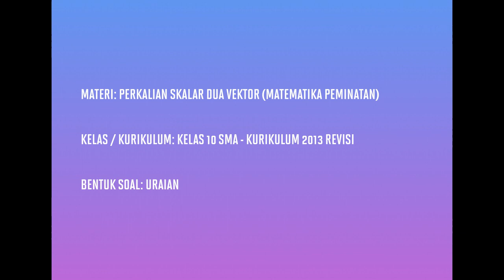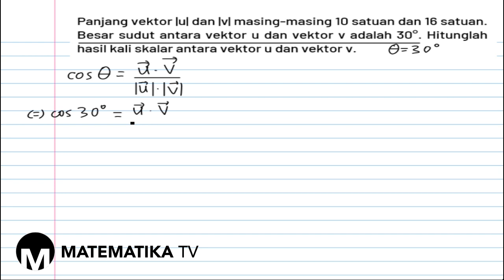[KELAS X PEMINATAN - KURIKULUM 2013] PEMBAHASAN SOAL URAIAN PERKALIAN SKALAR DUA VEKTOR (053)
Pada kesempatan kali ini kita akan membahas soal tentang perkalian skalar dua vektor.